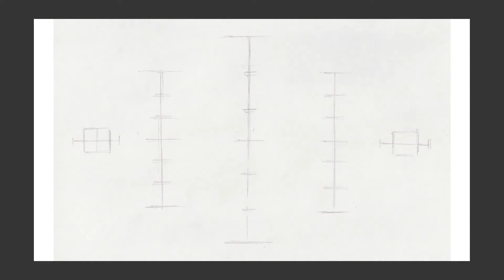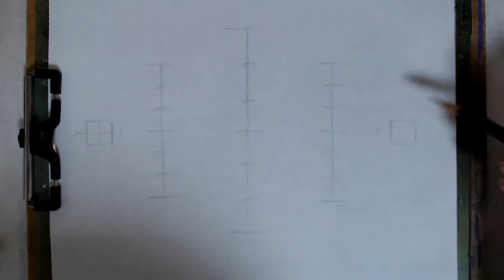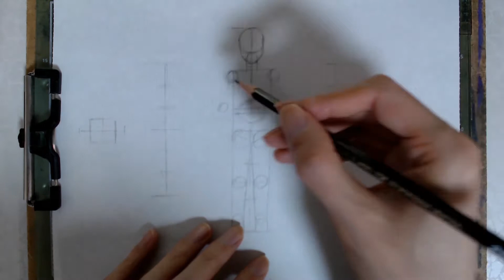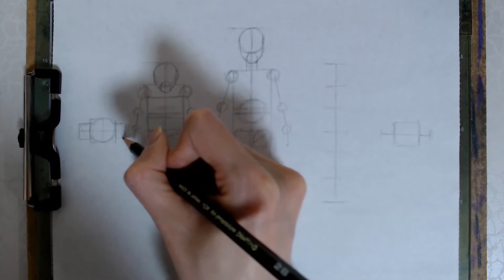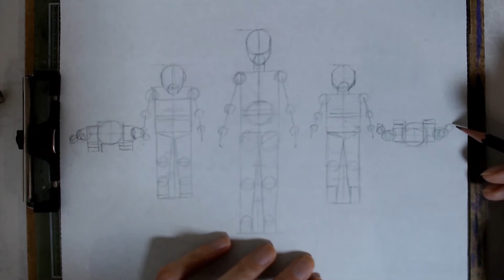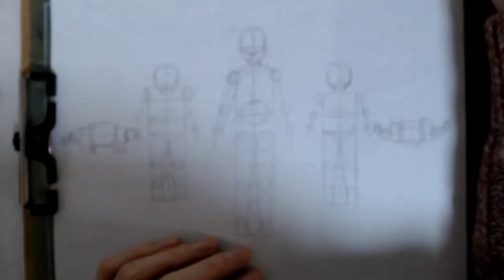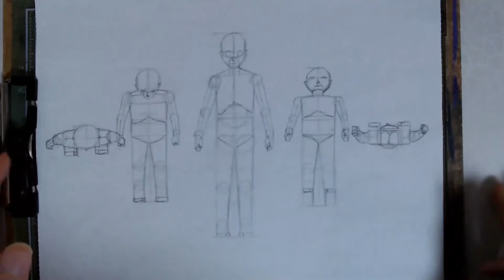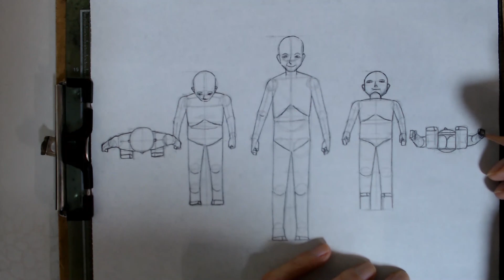인간(Human)(5) 07 - 시점(View)(5)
제작(Making) - 캐릭터 Character